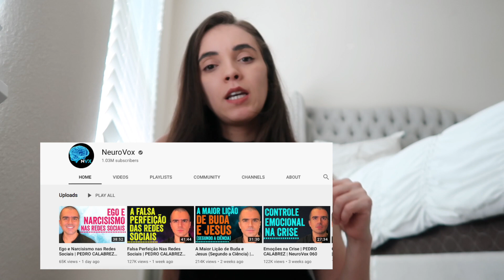PRECISEI ENFRENTAR PRA TUDO MUDAR! TIVE CRISE E SUPEREI.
Olá pessoal,

venho passando por crises de ansiedade e compartilhei nesse video as ferramentas que usei para controlar essa crise. Abri meu coração e mostrei o quanto nossa mente interfere em tudo que acontece ao nosso redor. Espero que eu consiga ajudar vocês de alguma forma.